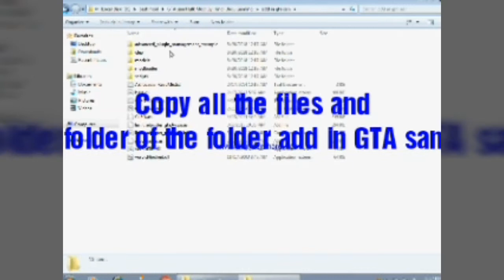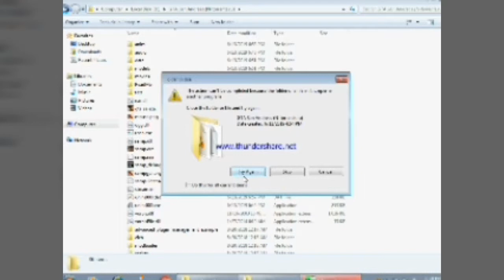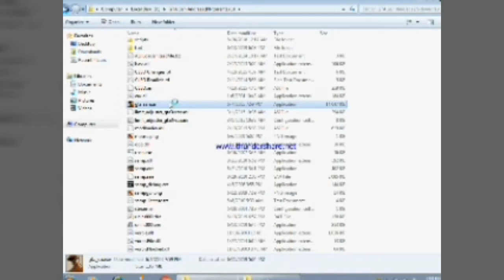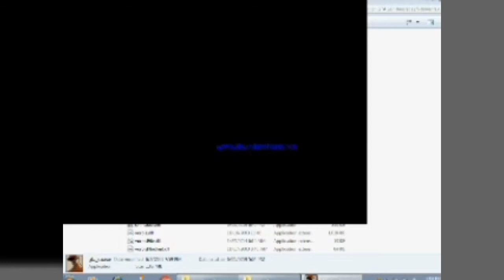Hulk mod for GTA San with How to install and download hulk mod.Easy .From Gaming and other activity.